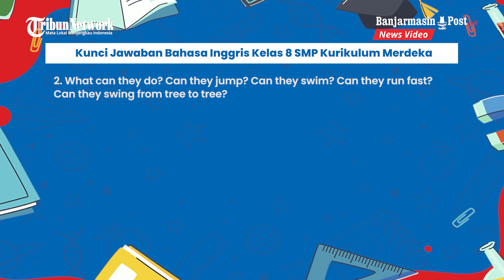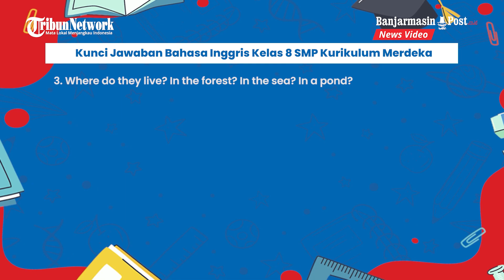Kunci Jawaban Bahasa Inggris Kelas 8 SMP Kurikulum Merdeka, Chapter 2 Say What You Know Picture 2.7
BANJARMASINPOST.CO.ID - Berikut kunci jawaban mata pelajaran Bahasa Inggris kelas 8 SMP Kurikulum Merdeka, soal halaman 104-105.

Pada buku Bahasa Inggris kelas 8 SMP halaman 104-105 Kurikulum Merdeka, terdapat tugas Picture 2.7 dalam Unit 3 Chapter 2.

Kunci jawaban Bahasa Inggris kelas 8 SMP halaman 104-105 Kurikulum Merdeka digunakan untuk menjawab soal terkait talk about each animal.

Sebelum melihat kunci jawaban Bahasa Inggris kelas 8 halaman 104-105 Kurikulum Merdeka, siswa diharapkan terlebih dahulu menjawab soal secara mandiri.

Kunci jawaban pada artikel ini digunakan sebagai panduan dan pembanding oleh orang tua untuk mengoreksi pekerjaan anak.

Ada kemungkinan terdapat perbedaan jawaban pada kunci jawaban Bahasa Inggris kelas 8 SMP halaman 104-105 Kurikulum Merdeka.